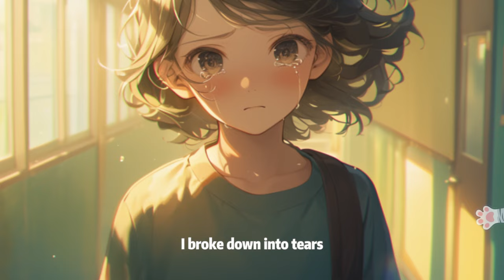I Kept A Secret In My Room Till The Day He Did This To My Sister.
🍰 Question for Today:
【What is the story of you and your pet?】

🧁 Today's Guest - Ginger
＂I had a gold python when I was in fifth grade. I thought that our happy life could last until I even thought of bringing it when I get married. The tragedy began the moment my sister couldn't open the door.＂

🎈Song : 샛별 - Odd, isn’t it? /   • ✨샛별 - Odd, isn’t it?✨

We want to know if you have any thoughts or comments on this topic, please share with us down below!